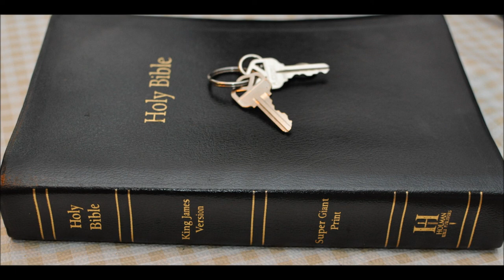Doctrine: is it important?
Going offline for a while to relocate

2 John 1:9 Whosoever transgresseth, and abideth not in the doctrine of Christ, hath not God. He that abideth in the doctrine of Christ, he hath both the Father and the Son.